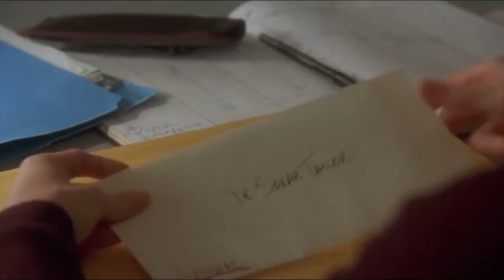Never Talk to Strangers 1995 Thriller Hollywood Movie Explained in Hindi